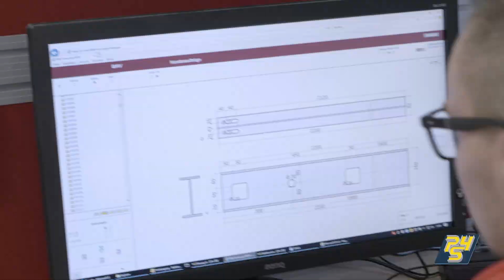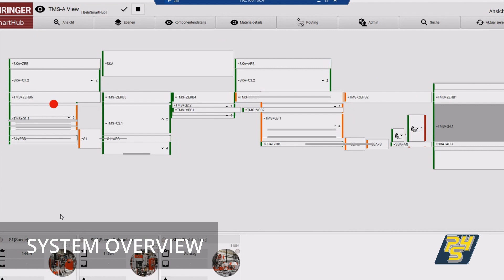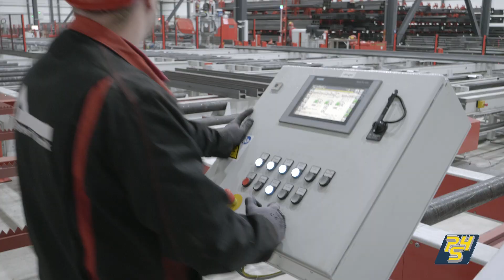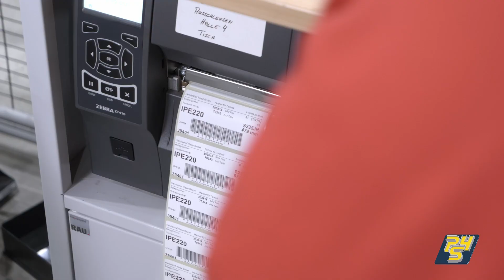Partners4Steel - Integrated Sawing, Drilling, Blasting and Painting Line at Handelshof Riesa GmbH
Steel manufacturers and processors worldwide rely on the know-how of the traditional companies Vernet Behringer, Behringer GmbH and Rösler Oberflächentechnik GmbH. Currently, a tailor-made production line (sawing, drilling, blasting and painting) has been successfully installed. The Handelshof Riesa GmbH, a supplier of regional crafts and industry, will in the future rely on an individual plant concept of the Partners 4 Steel for processing steel profiles and sheets.